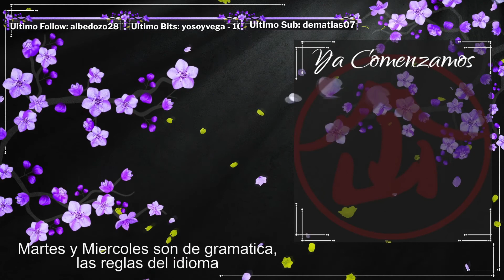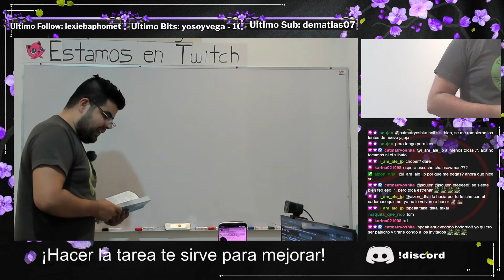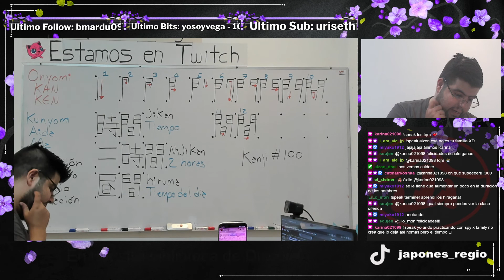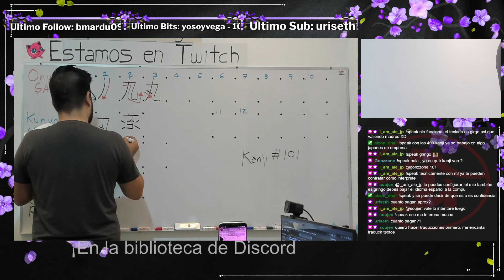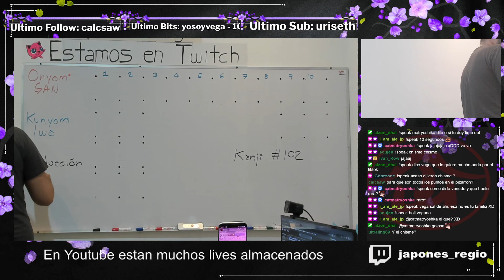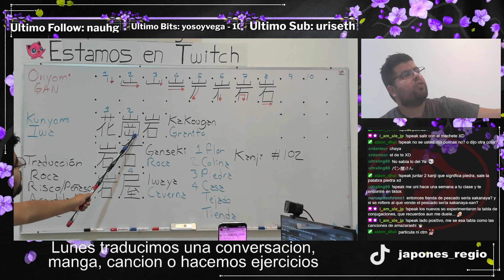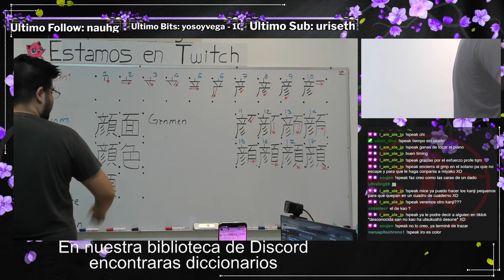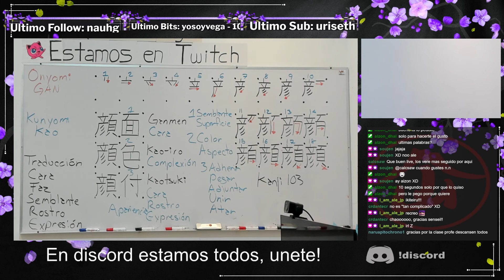Clases de japones . Jueves de kanji aqui vimos tiempo, circulo, roca y cara